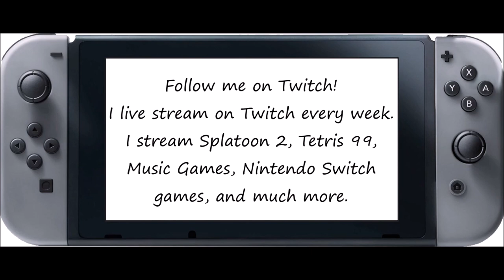Just Dance [Series] - Gimme Gimme Gimme (Song Swap) - 5 Stars